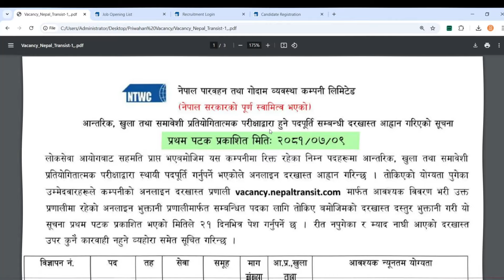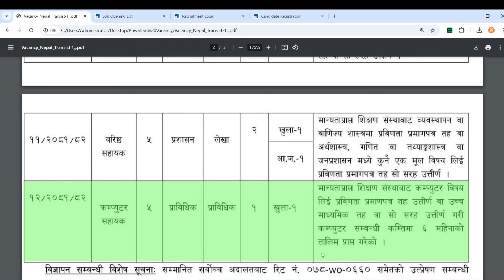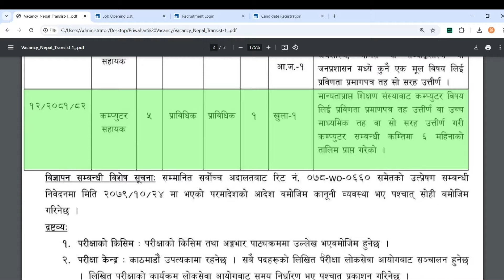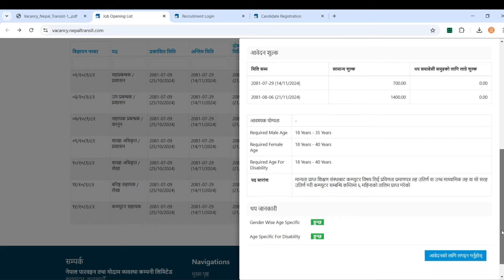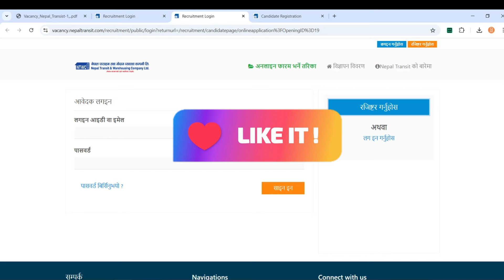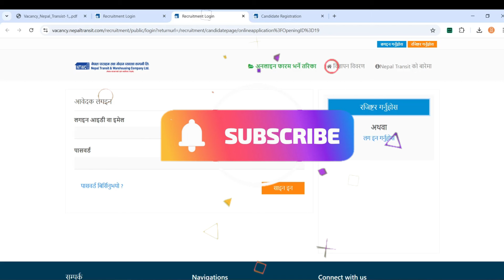New Computer Operator Vacancy at Nepal Transit & Warehousing | नेपाल पारवहनको विज्ञापन ।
यो video मा नेपाल पारवहन तथा गोदाम व्यवस्था कम्पनी लि. को भरखरै आएको नयाँ विज्ञापन को बारेमा समपुर्न कुराहरु समेटिएको छ । साथै आवेदन फारम कसरी भर्ने भन्ने जानकारी समेत दिइएको छ । यो भिडियो अहिले लोकसेवा मा लागेमा विद्यार्थिहरुलाई अत्यनतै उपयोगि हुने छ ।
Are you looking for a computer operator position in Nepal? This video provides all the details you need to apply for the latest vacancy at Nepal Transit & Warehousing Co. Ltd. Watch the step-by-step guide on how to fill out the online application form to ensure a smooth and error-free submission. Get informed on the eligibility requirements, application process, and important deadlines. Don’t miss out on this opportunity—start preparing today!

Topics Covered:

Vacancy details for Computer Operator position at Nepal Transit & Warehousing Co. Ltd.
Step-by-step guide on filling the online application form